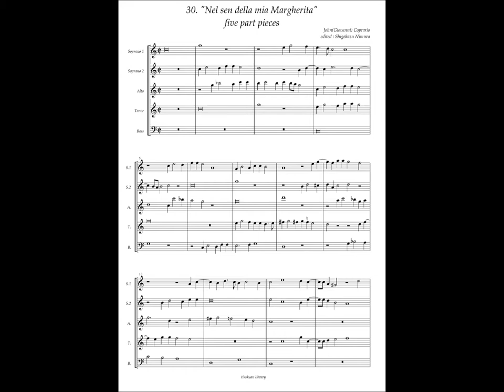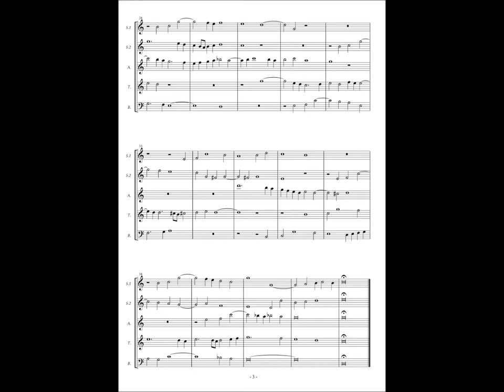Giovanni Coperario, Fantasy à5 No.30 "Nel sen della mia Margherita"